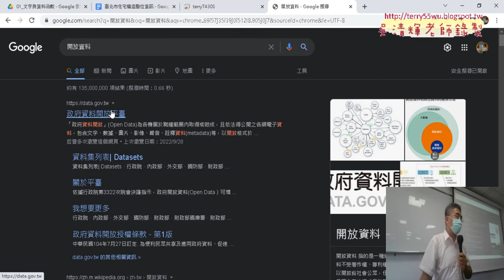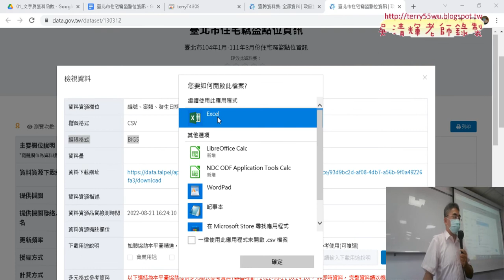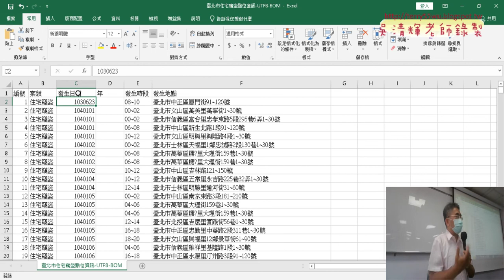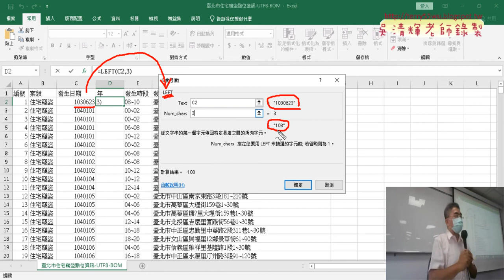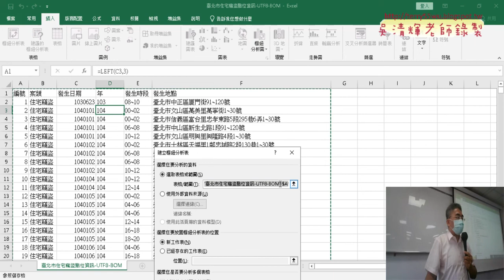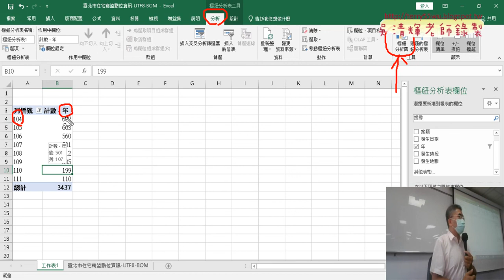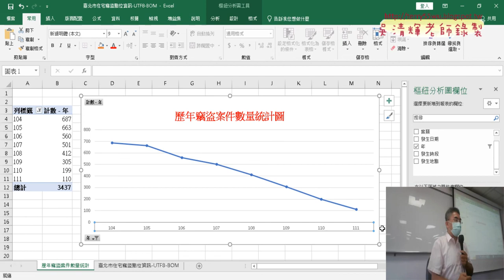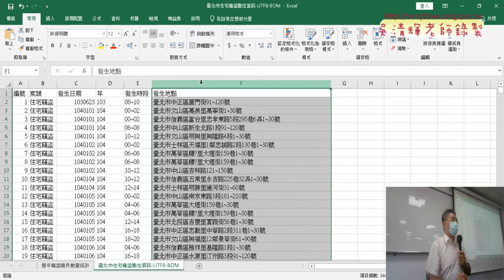01 北市竊盜案件樞紐分析表與圖